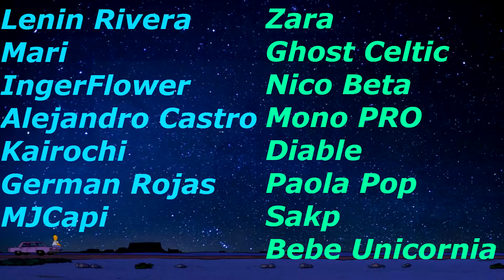GRACIAS A TODOS! FELIZ AÑO 2019!